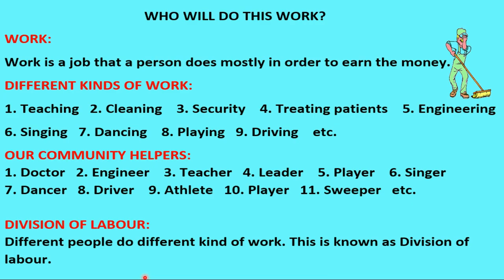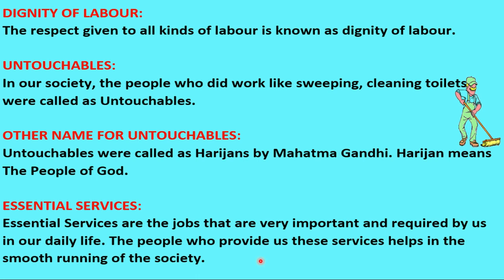CH-16 WHO WILL DO THIS WORK CLASS 5 EVS || COMMUNITY HELPERS AND THEIR DIGNITY CLASS 5 EVS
CH-16 WHO WILL DO THIS WORK CLASS 5 EVS || SUMMARY OF THE CHAPTER || EXPLAINTION OF THE CHAPTER-

Intro: (0:00)
Community helpers and their dignity: (0:13)
Outro: (4:53)